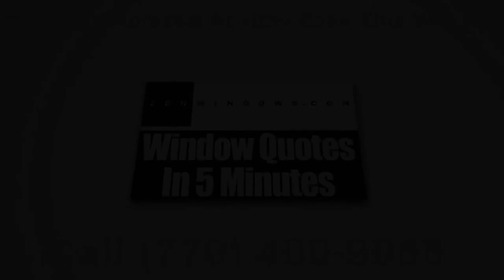Sliding Glass Doors Rome GA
Zen Windows Atlanta is a revolutionary window company owned and managed by Scott Groves. For years, many homeowners have agreed that Zen Windows is the perfect place to buy replacement windows for your home.

With today’s technological innovations that have been used in the design and production of windows, now is the best time for you to consider buying replacement windows for your house if you want to give it a new and fresher look.

At Zen Windows Atlanta, we are happy to say that we provide energy-efficient window models with designs and prices that are sure to meet your needs.  You can browse at our wide variety of windows such as awning windows, bay windows, bow windows, casement windows, double hung windows, garden windows, hopper windows, picture windows, round top windows, slider windows, and special shape windows.

The best thing about our window process is that we deliver the fastest windows replacement by giving a quote in no more than 5 minutes. Also, you won’t pay us anything until all of your windows are installed and you are 100% happy about the results.

Our services neither include the salesman's commission (because we don't have one) nor the cost of an expensive showroom. Instead, you will only be paying for the installation and the lifetime warranty which is worth every penny.

In just 5 minutes, we will send your window quote. It’s that easy!

We cater the following areas:
Atlanta GA
Roswell GA
Sandy Springs GA
Alpharetta GA
Johns Creek GA
Marietta GA
Athens GA
Woodstock GA
Kennesaw GA
Canton GA